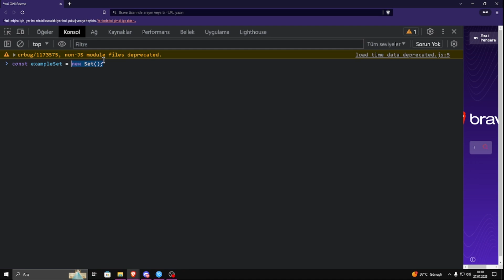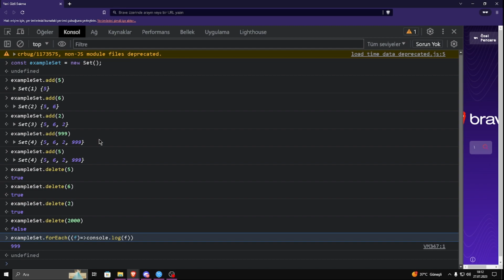#13 Javascript Set kullanımı - sıfırdan kodlama öğren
Bugün Javascript kodlarken set veri türünü kullanacağız. Sıfırdan basit bir şekilde kodlamayı öğrenmek için serimizi takip edebilirsiniz.

Merhaba ben BingulHan 2 yıldır programlama ile uğraşmaktayım bu süreçteki deneyimimi ve bilgimi sizlerle paylaşmak için YouTube kanalında içerik üretiyorum.